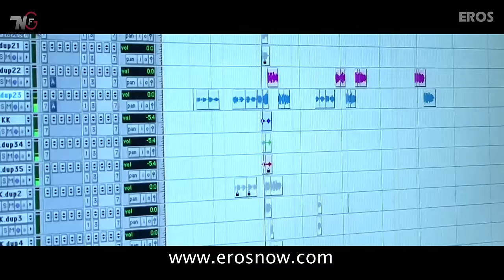Making Of Kaise Bataaoon (Video Song) | 3G | Sonal Chauhan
Catch Sonal Chauhan sing live at the studio during the making of the song 'Kaise Bataaoon' along with talented singer K.K from '3G'. Music director Mithoon guides Sonal throughout the making of the song while K. K. had a fun time recording for this song.

Singers: K.K & Sonal Chauhan
Lyrics: Mithoon

Eros International in association with Next Gen Films production presents "3G" a Sheershak Anand & Shantanu Ray Chhibber directorial film featuring Neil Nitin Mukesh & Sonal Chauhan in the lead roles. The film is produced by Sunil Lulla & Viki Rajani & is all set to release in theatres on 15th March, 2013.